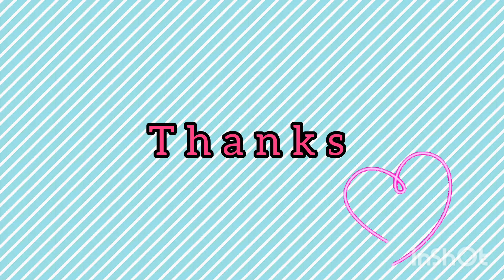old bangle best reuse idea/diy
हम पुरानी चूड़ियों का क्या कर सकते हैं?

How can I reuse old bangles at home?

How can I reuse old things at home?

Highlights -

Best out of waste from old bangles
Bangle Art and craft ideas

5 Minute crafts with old bangles

Use of old bangles for decoration

Waste bangles craft ideas easy how to make
Old bangles reuse ideas easy
best out of waste ideas
diy projects

Old bangles craft ideas easy
diy ideas
diy crafts
Diy craft ideas

 Idea

Video Topic:
waste material craft ideas
waste bangles reuse idea
old bangles craft ideas easy without glue gun
broken glass bangles craft
bangles craft
use old bangle and kangan
reuse old bangles
reuse ideas of old bangles
bangles reuse idea
bangles reuse craft

reuse bangles diy
old bangles reuse idea in tamil
glass bangles reuse ideas
how to reuse old bangles
how to reuse old bangles for decoration
how to reuse old bangles at home without wool
purani chudiyan se kya banaye
DIY Best out of waste/old Bangles : Best out of waste idea: cool craft idea
Awesome old bangles reuse idea at home | Best out of waste fabric bangles making